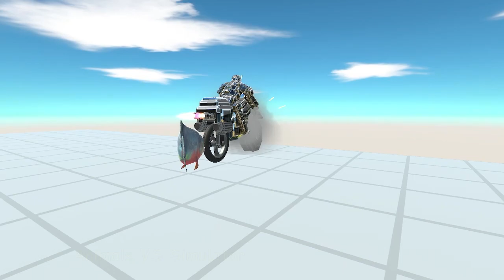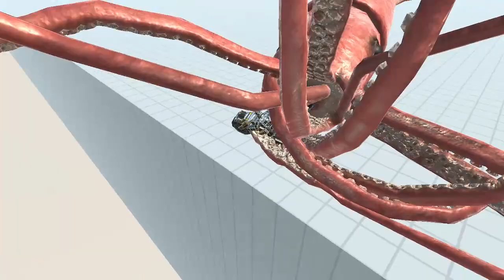COLOSSAL SQUID vs MOTORCYCLE Animal Revolt Battle Simulator 🦖🦕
Animal revolt battle simulator is the ultimate physics-based, sandbox battle simulator where you can create and watch funny battles between all sorts of creatures such as humans, mammals, dinosaurs, and even fantasy beasts! Or join the battles yourself and blow up the ragdoll monsters with some powerful weapons!

🤩 GORO THE GIANT
🤩 Animal Revolt Battle Simulator ARBS GORO THE GIANT update mods fight arbs mods

Links:
collaborative community website about Animal Revolt Battle Simulator that anyone, including you, can build and expand.
wyvern
dinosaurs
 arbs mobile kozarog the demon new